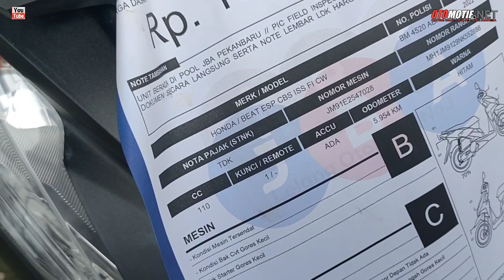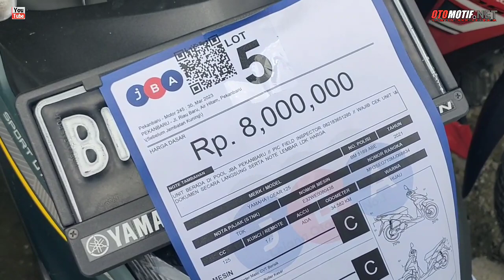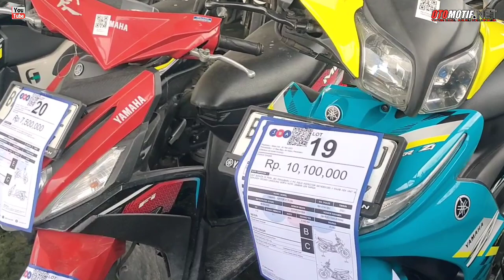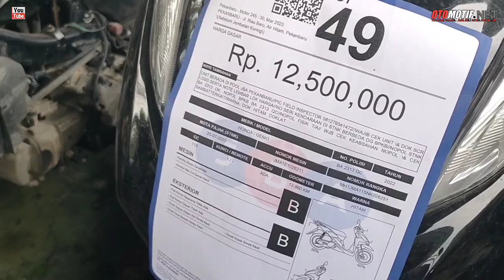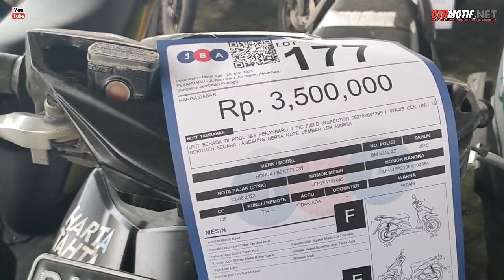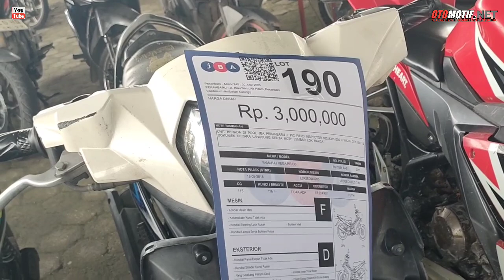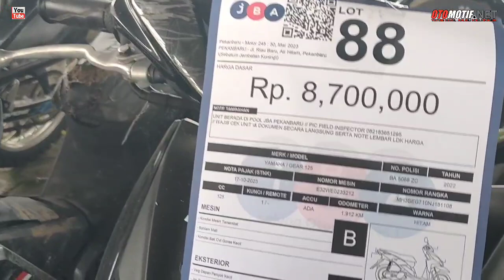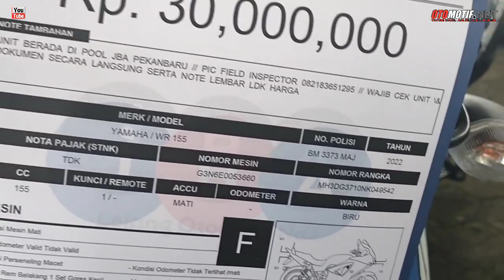JBA AUCTION. LELANG SEPEDA MOTOR JBA.